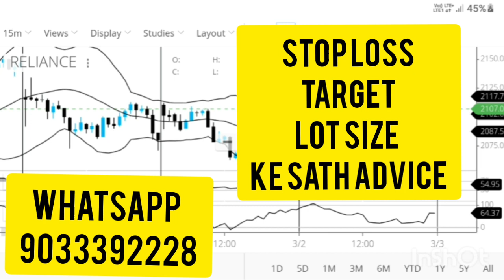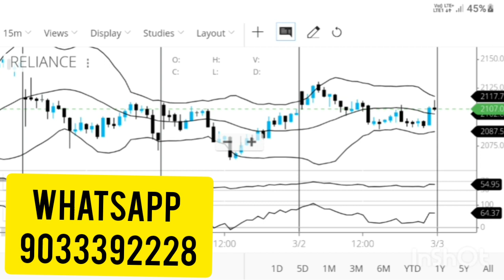Mera Advice Service Free Me Join Kare | Pura Video DEKHE